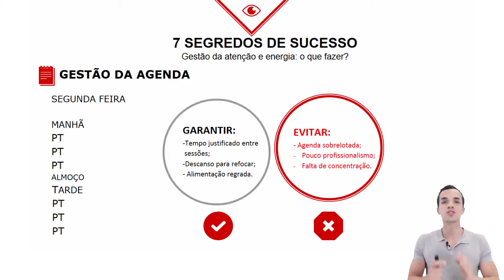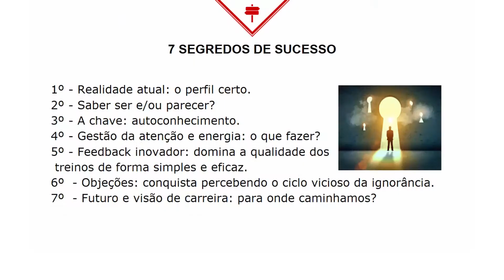Teaser 7 Segredos para um PT de Sucesso